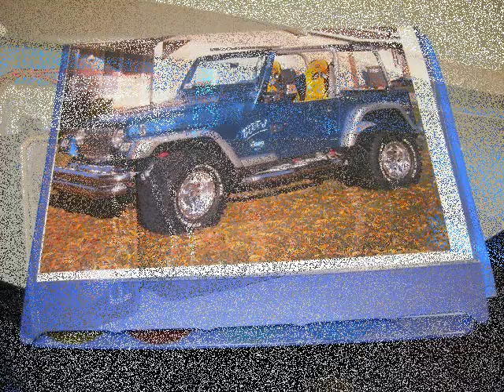The Blue J Movie.wmv